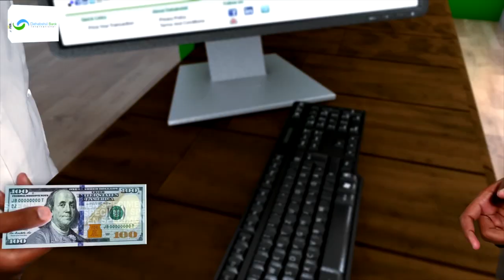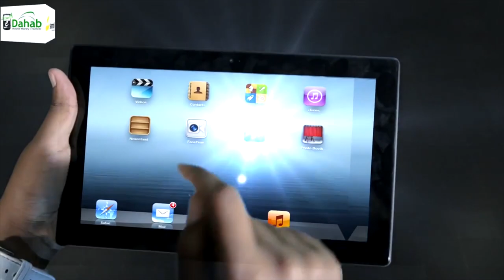"Faa'idada ay leedahay sheegista runtu" Sheekh Maxamed Khadar.